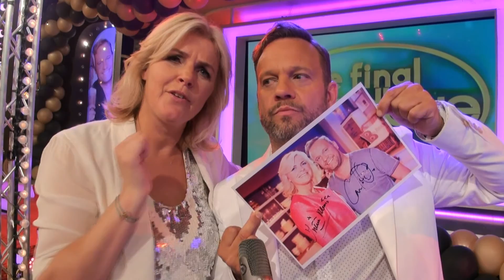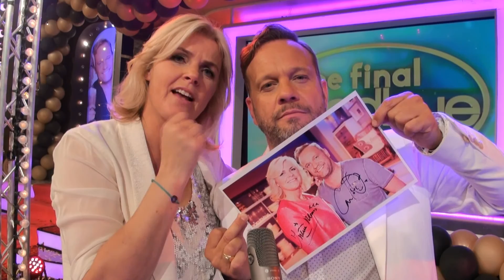laatste LIFE4YOU Carlo en Irene interview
Camera: Jim Hoogendorp
interview: Bianca Otten